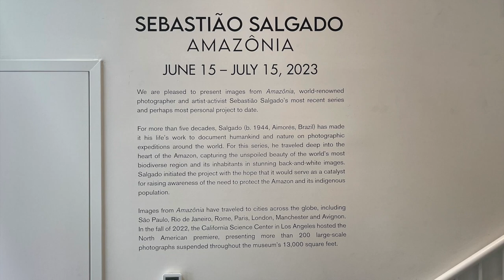New Art Exhibitions at Chelsea | New York | June 2023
In this video, we visit:

Petzel Gallery
- Cosima von Bonin - Church of Daffy
- Thomas Eggerer - Plaza
on view June 8 – July 21, 2023
520 W 25th Street, New York

Kasmin Gallery
- Alexis Ralaivao  - On s’enrichit de ce que l’on donne, on s’appauvrit de ce que l’on prend
On view June 8 – August 11, 2023
297 Tenth Avenue, New York

- Minimalism and Its Afterimage
509 West 27th Street, New York

Nancy Hoffman Gallery
Climate Nature - Nature Climate
On view May 11 - August, 2023
520 W 27 Street, New York

Sundaram Tagore Gallery
Sebastião Salgado - Amazônia
on view June 15 – July15, 2023
542 W 26th Street, New York